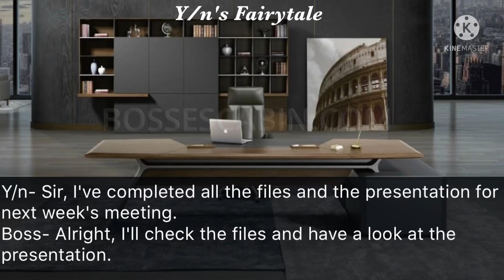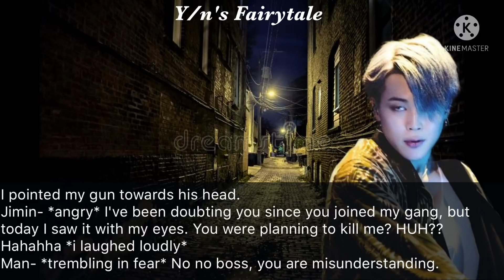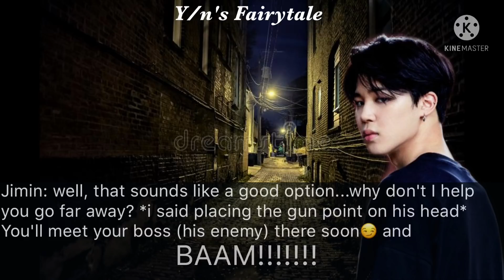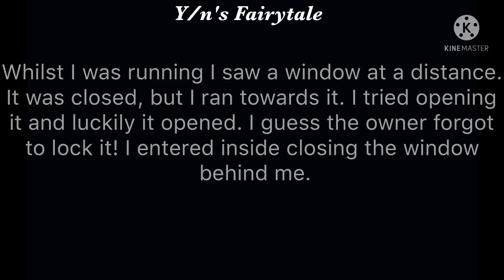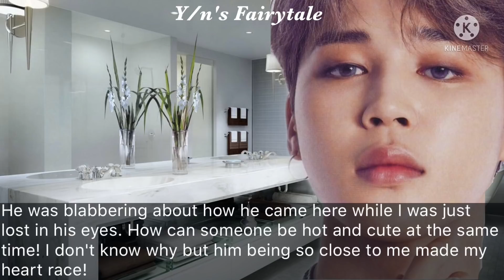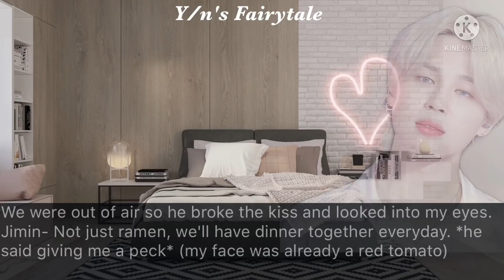When you Shower without knowing a MAFIA is in the Bathroom | Jimin ff Oneshot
AND IF YOU WANNA SUGGEST A VIDEO, COMMENT THE MEMBER AND YOUR SUGGESTION. I HOPE YOU LIKE THE VIDEO!💜